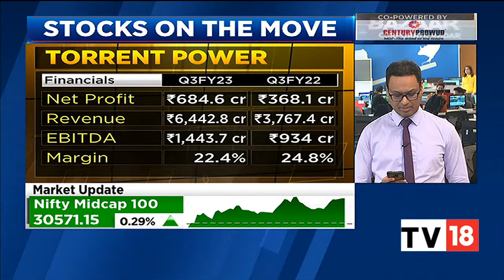Torrent Power, Bharat Forge Are The Stocks On The Move | Bazaar Corporate Radar | CNBC-TV18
Torrent Power, Bharat Forge are the stocks that are on the move in today's trading session. Listen in.

n18oc_business